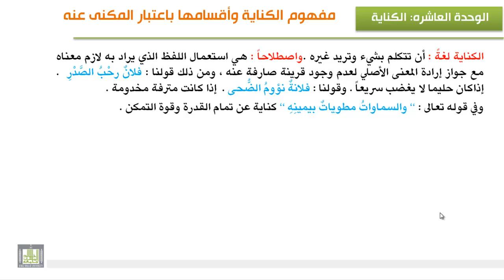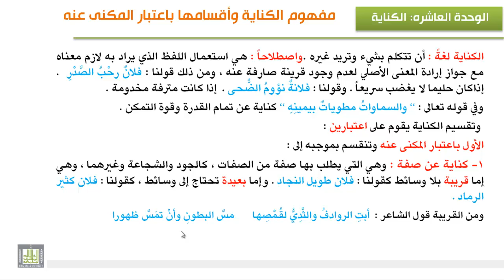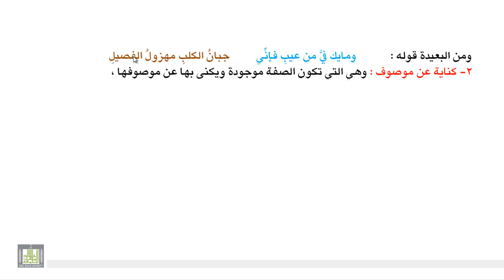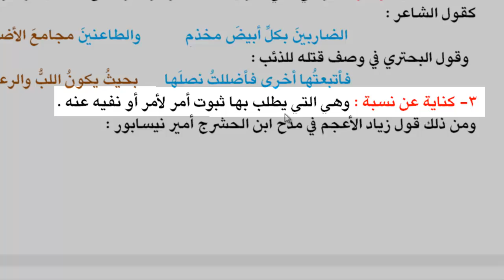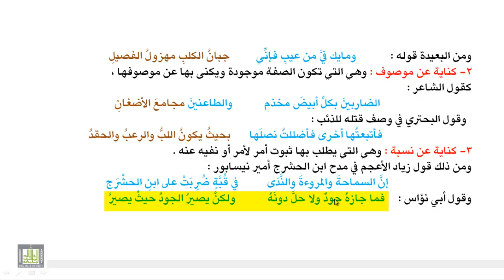الوحدة العاشرة : الكناية وأقسامها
مفهوم الكناية - أقسامها من حيث المكنى عنه - أقسامها من حيث الوسائط